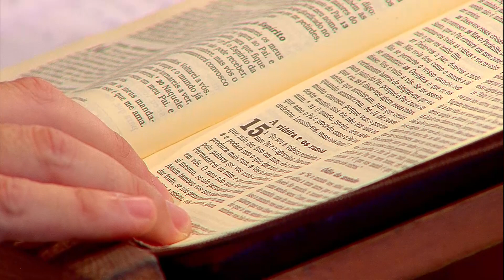Comunhão com Deus seus frutos e benefícios - Flávio Pinheiro (17/09/2023)